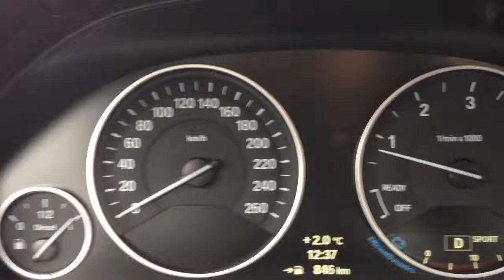BMW 320d xDrive startet und gibt Vollgas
Vollgas gegeben im BMW 320d xDrive. Da drehten sogar die Hinterreifen des 3er durch.